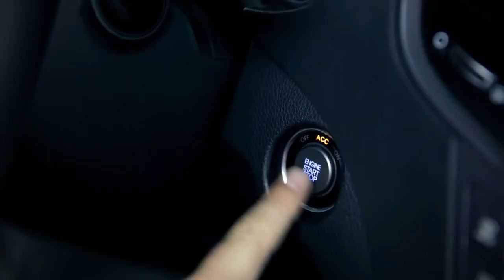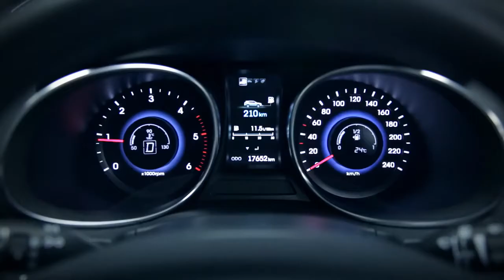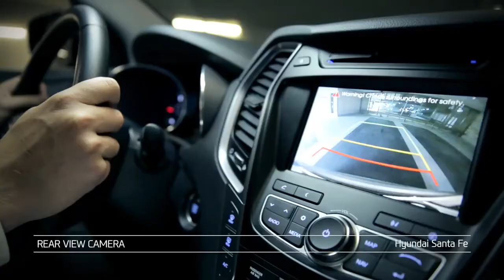Hyundai Santa Fe: Стиль, мощь и комфорт на любой скорости!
Присоединяйтесь к сообществам автоцентра «ПАРИТЕТ»